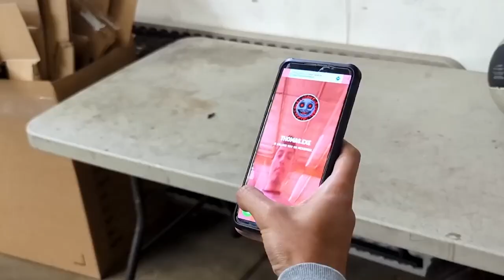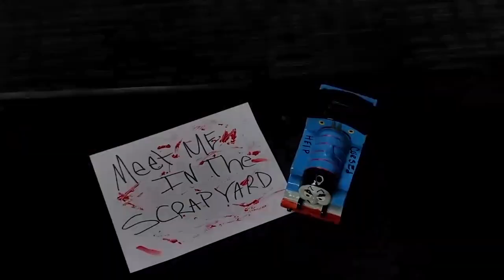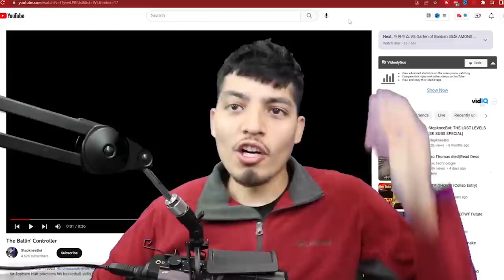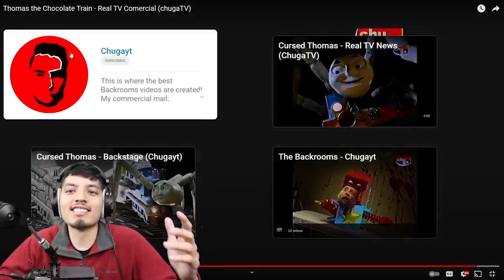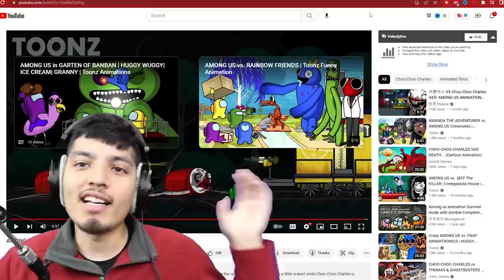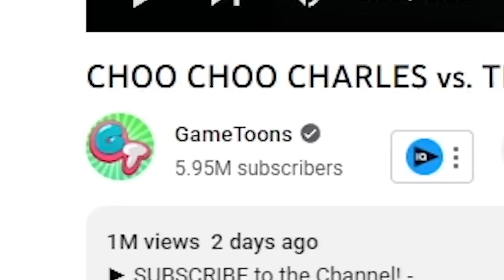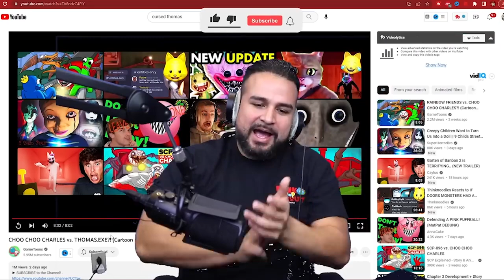Cursed Thomas The Train In Real Life VS Choo Choo Charles | Spider Train Animations Mashup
Cursed Thomas The Train In Real Life VS Choo Choo Charles | Spider Train Animations
Here is a mashup of cursed thomas videos we found